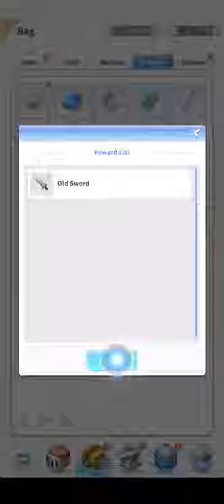The Labyrinth of Ragnarok [Archer] (19) - Doing Daily Quests